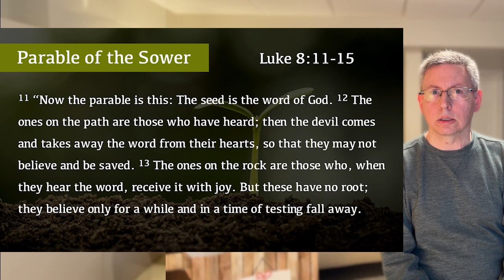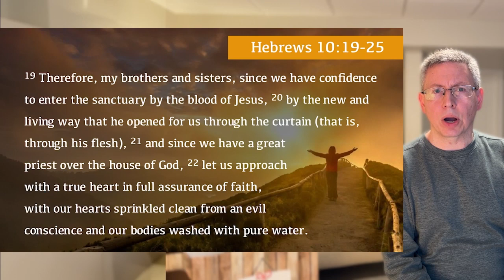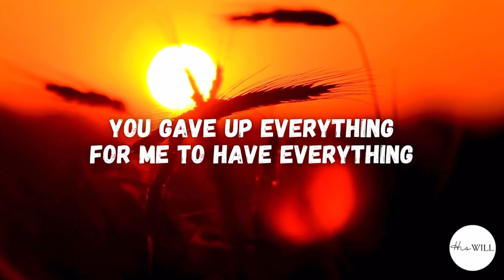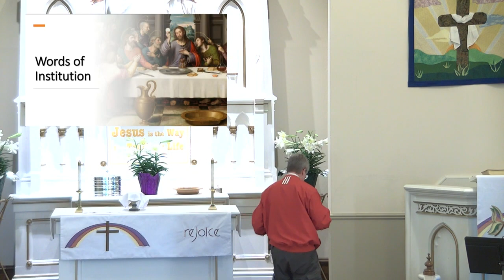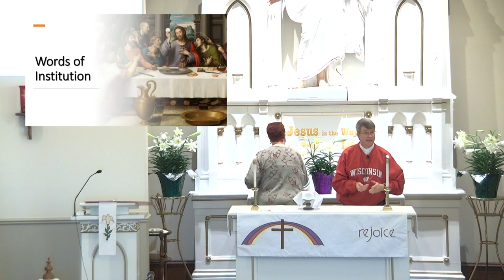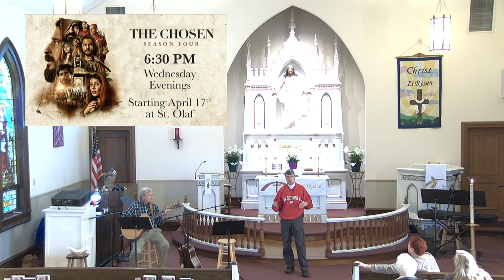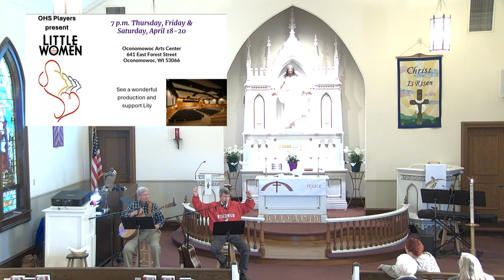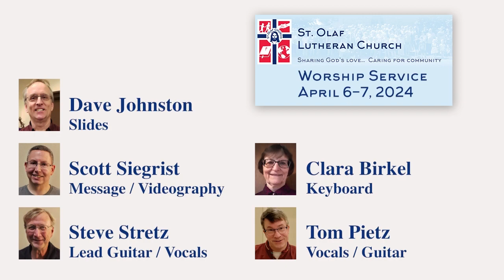St Olaf Worship Service for April 6th & 7th 2024